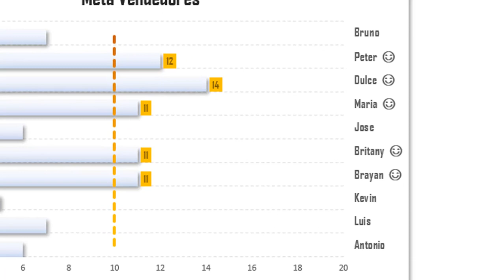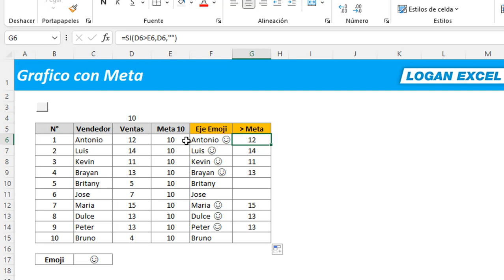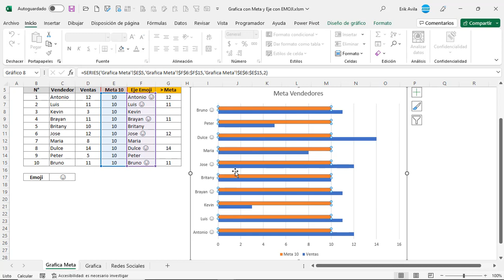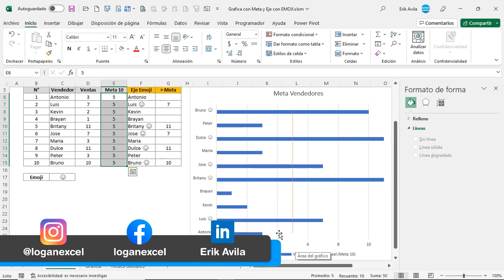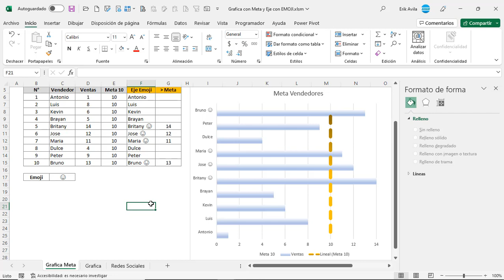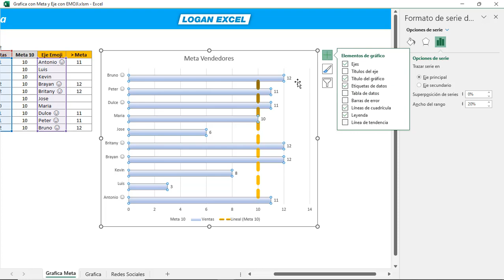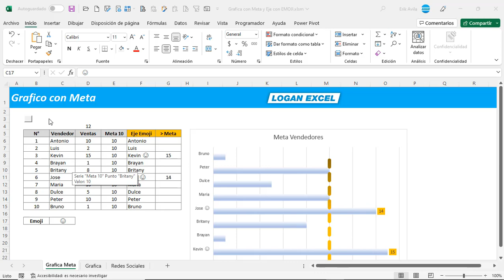🎯 Gafica con Metas Excel, comparar resultados VS meta, grafica barras agrupadas, linea de tendencia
✔️ Aprende a utilizar esta grafica de barras y compara tu Resultado Real VS Meta, mide a tu equipo de ventas y visualízalo con mayor impacto.

En este tutorial te voy enseñar a utilizar la grafica de barras donde vamos a colocar una linea vertical utilizando la opción "linea de tendencia" que nos permitirá colocar la meta u objetivo a cumplir, así como columnas auxiliares con funciones condicionales para poder combinar con un EMOJI y mostrar en el eje todos aquellos que superaron la meta.

00:56 Crear columnas con las ventas, meta y condicionales
03:31 Grafica de barras agrupadas con Ventas y Meta
04:56 Agregar linea de tendencia al grafico
07:02 Etiquetas dinamicas mayores a la meta